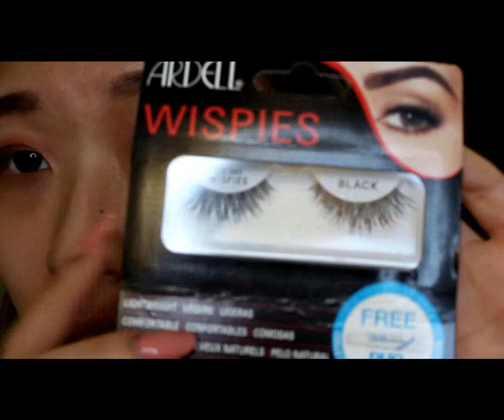2018 用平價的化妝品化跨年party妝/Affordable NYE Make UP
Hello 我是Tiff
好久不見
有甚麼問題都可以留言:)
Feel free to follow ^^